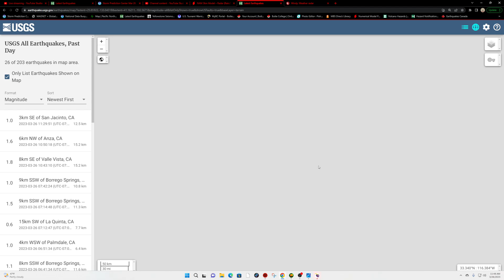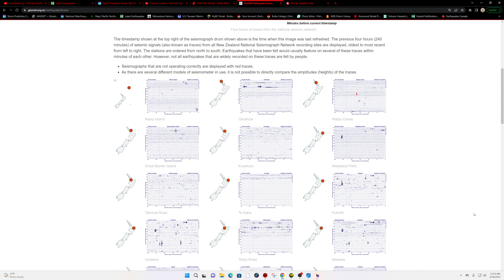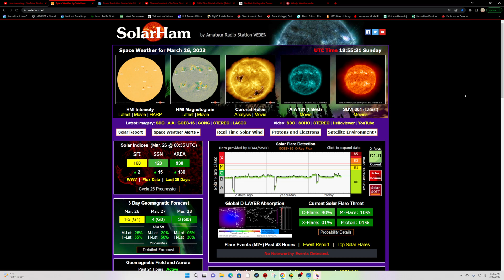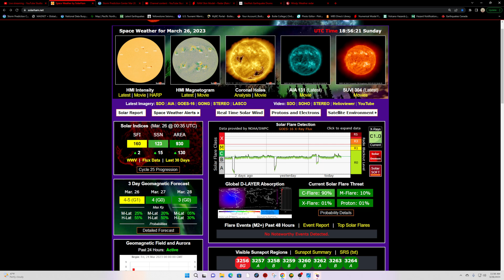Be weather aware today.. Elevated Severe potential. Earthquake update Sunday 3/26/2023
Episodic severe thunderstorms will persist into tonight across a
   broad portion of the Deep South/Southeast States. A few strong
   tornadoes and very large hail may occur with the most intense
   storms, particularly from central Louisiana across central/southern
   portions of Mississippi and Alabama this afternoon and evening.

Solarham.net